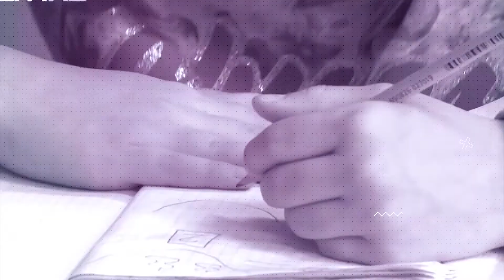IZ PRAVOG UGLA TV K3 - 7.11.2021. - Tema: Ekonomska škola Doboj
Gost:
• Tijana Vasiljević- Stokić, direktorka Ekonomske škole Doboj